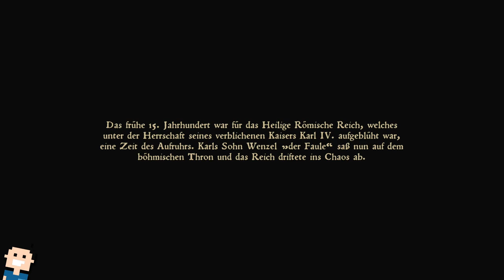✪ Let's play Kingdom Come deutsch Xbox SX #1 Ein einfacher Schmiedessohn ✪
MEIN EQUIPMENT

let's play, kingdom come deliverance, xbox, deutsch, rpg, Rollenspiel, series x, kingdomcome, abenteuer, microsoft, Xbox Series X, Walkthrough, blind, letsplay, gameplay, gaming,